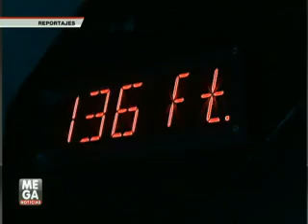Aruba Carnaval on TV in Chile in 2013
An awesome video report of Aruba, and broadcasted on TV in Chile in March 2013.  Original audio in Spanish.